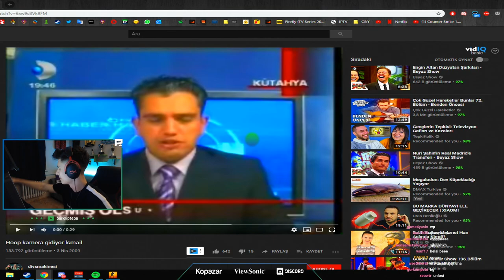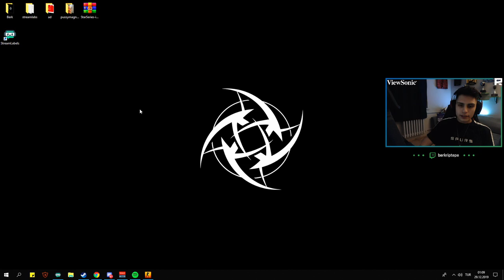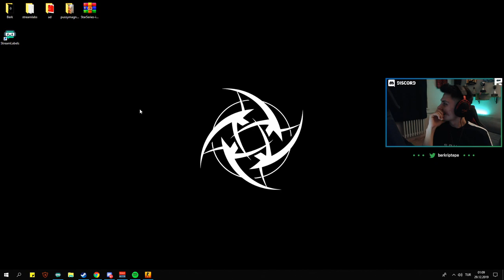BERK RİP TEPE YENİ SAÇ İLE CS GO OYNUYOR